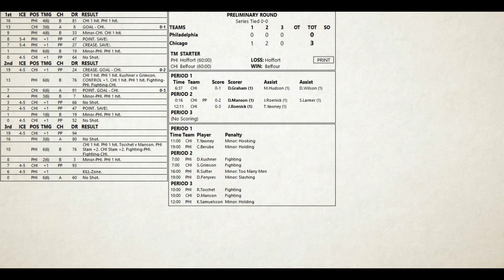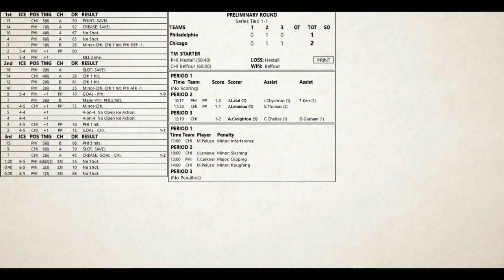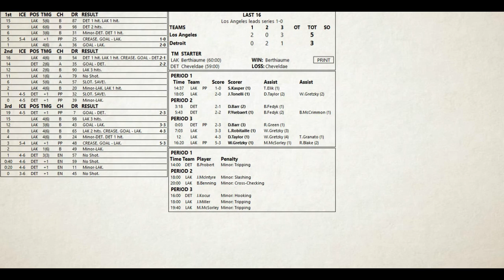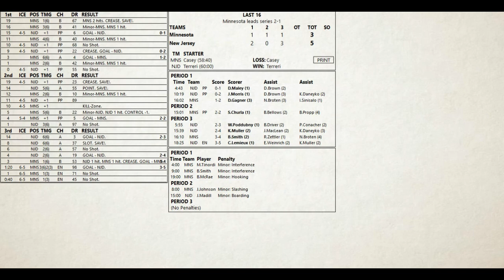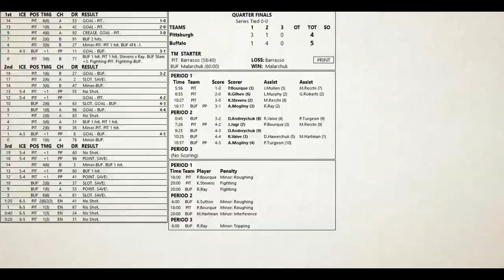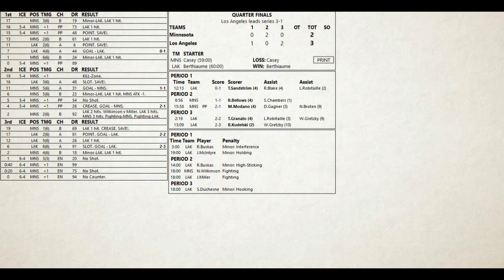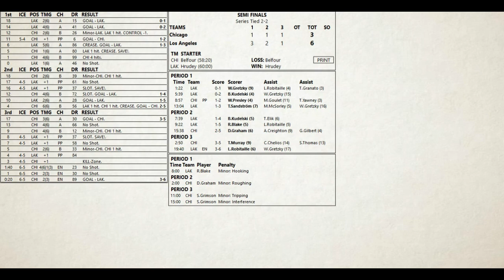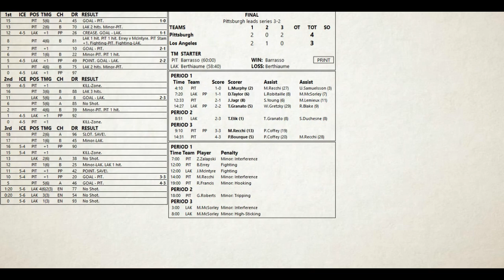Stone Cold Hockey 1991 Trny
A battle of titans in the Final